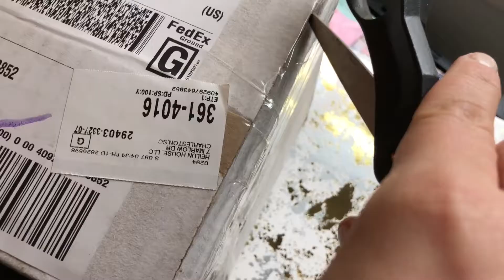SECOND SAMPLES ARE HERE! | Making the Magic Episode #46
THEY HAVE ARRIVED! I'm so excited to share these with you. Watch as I try them out.

There's still a few tweks to be made but we are SO CLOSE!